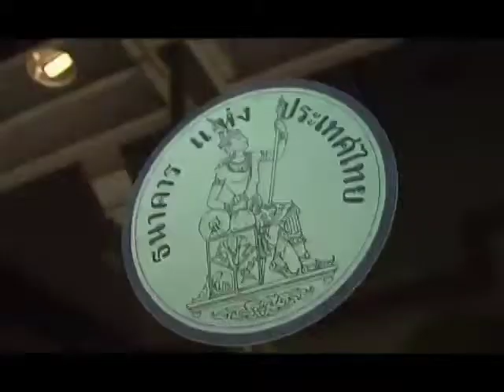ผ่าปมหนี้เน่า 2 แบงก์รัฐ ตอน 1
เจาะลึกสาเหตุของปัญหาหนี้เน่าของ 2 แบงก์รัฐ แบบอินไซต์